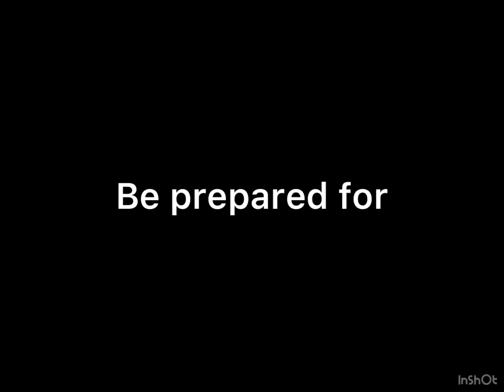Evil melon official trailer